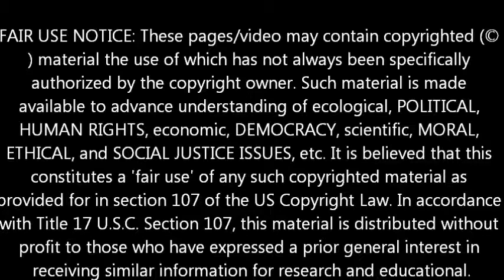GIANT LA. SINKHOLE ALMOST 30 ACRES- AUG 22, 2013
LOCAL NEWS WAFB & WBRZ